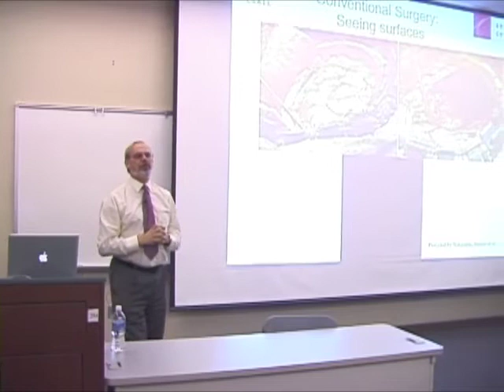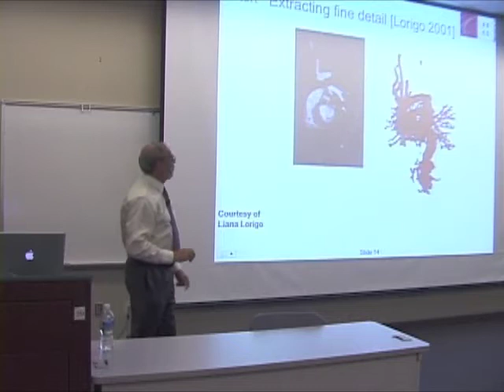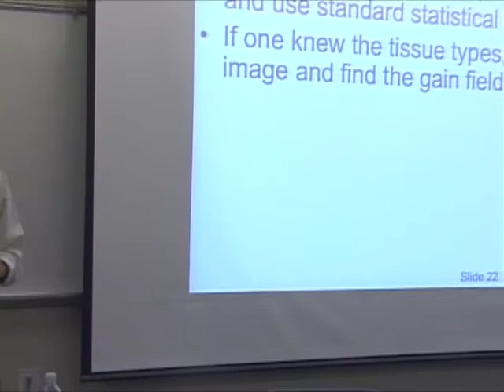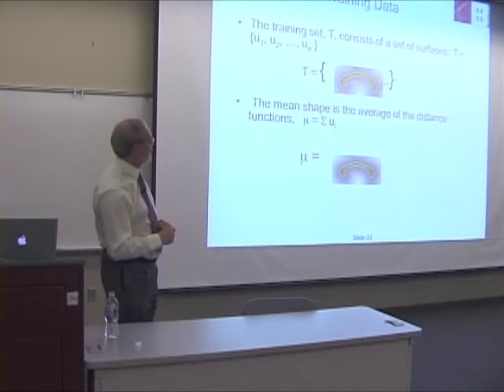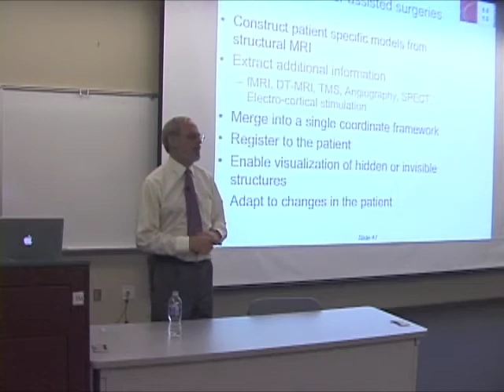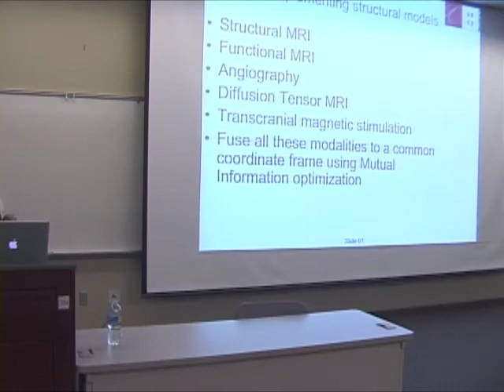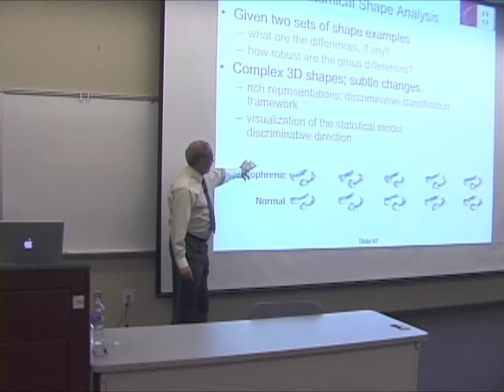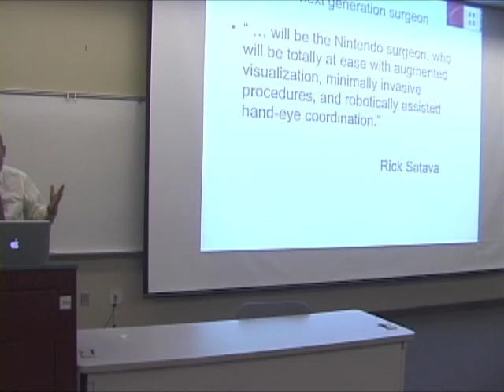College of Computing and Informatics 2010-2011 Distinguished Lecture Series: Prof. Eric Grimson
As part of UNC Charlotte's College of Computing and Informatics 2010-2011 Distinguished Lecture Series, Professor Eric Grimson of MIT's Department of EECS presented on "Computer Vision for Surgery and Disease Analysis."